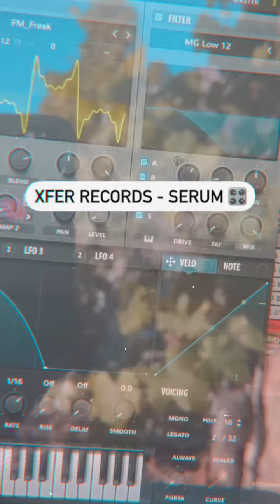SKANDALOUS SUNDAY #19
We are not Sunday but here is the 19th episode of SKANDALOUS SUNDAY...or Wednesday. Lot of sun btw ! Drop your word in comments to be a part of this Sunday's episode 🌞

Skandalous Sunday is every Sunday🌈